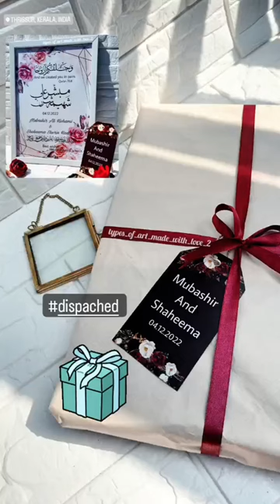Dispatched😍😍Customaised Wedding Frame | Insta: types_of_art__